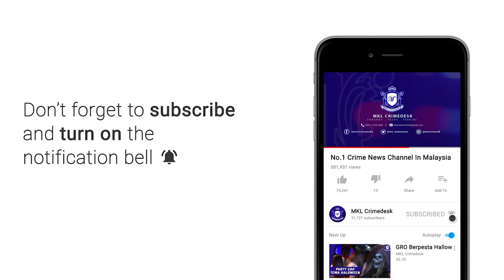Kilang Perabot Terbakar Di Sungai Buloh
Cuaca panas dan bahan mudah terbakar mengakibatkan api marak dengan cepat sekaligus menghanguskan sebuah kilang perabot di Kawasan Perindustrian Kampung Baru, Sungai Buloh siang tadi.

Kerugian dianggarkan lebih 1 juta ringgit.

Kebakaran berlaku jam 11.40 pagi ketika kira-kira 20 pekerja warga asing sedang melakukan kerja-kerja membuat sofa.

Jentera dari Balai Bomba dan Penyelamat Sungai Buloh dibantu balai Rawang Damansara dan Sungai Pinang dengan kekuatan 30 anggota dan pegawai bergegas ke lokasi kejadian kira kira jam 11.57 tengah hari.

Api berjaya dikawal sejam kemudian.

Bagaimanapun, tiada kemalangan jiwa atau kecederaan dilaporkan berlaku dalam kejadian itu.

Penolong Pengarah Operasi Jabatan Bomba dan Penyelamat Selangor, Norizham Mohd Nudin berkata hampir 80 peratus struktur serta barang dalam kilang berkenaan hangus dijilat api.

Beberapa buah kereta turut musnah dalam kebakaran itu.

Punca kebakaran masih disiasat.